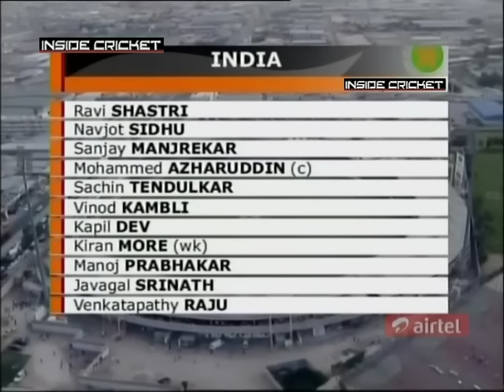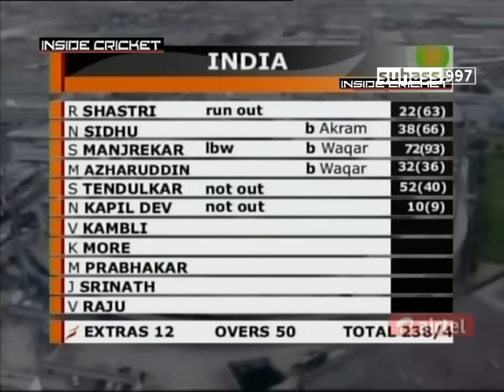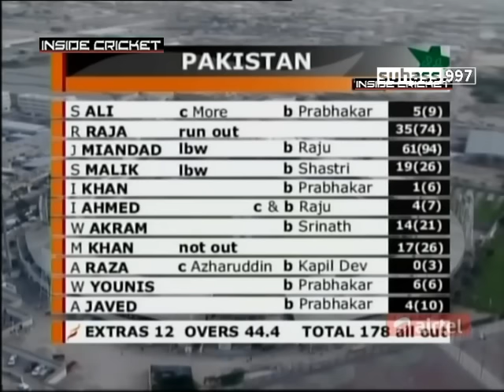India vs Pakistan Sharjah 2nd match 1991/92. Sachin 52(40) match winning effort. Wills trophy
At Sharjah, October 18 1991. India won by 60 runs. Toss: India. Pakistan lost again, bowled out for a humiliating 178 in the 45th over when the last eight wickets fell for 54. Even Javed Miandad made heavy weather of his 61 as Prabhakar and Raju tied the Pakistanis down. The likes of Imran Khan, Wasim Akram werent able to tie down India's batsman, India's batsmen had made smoother progress, especially after Tendulkar joined Manjrekar to increase the tempo. Tendulkar's unbeaten 52 came from 40 balls, and he was especially hard on Waqar Younis, whose last over he hit for 14.